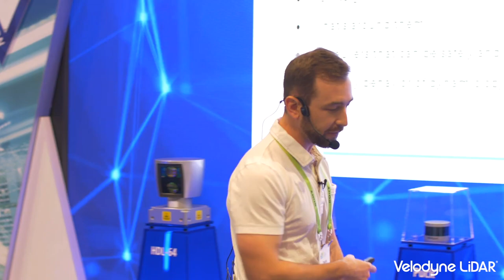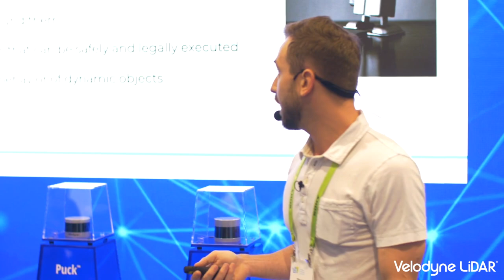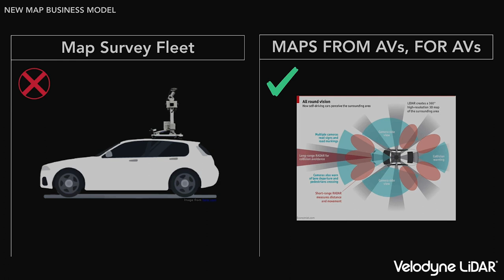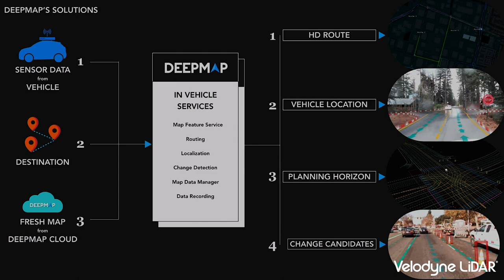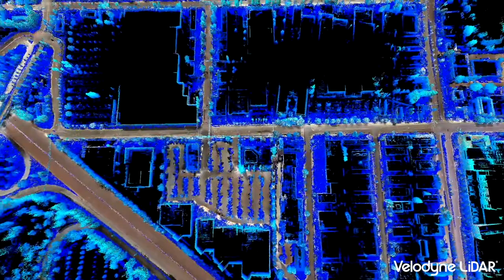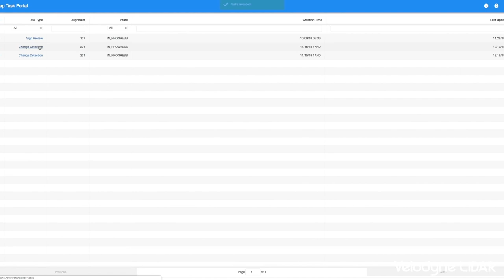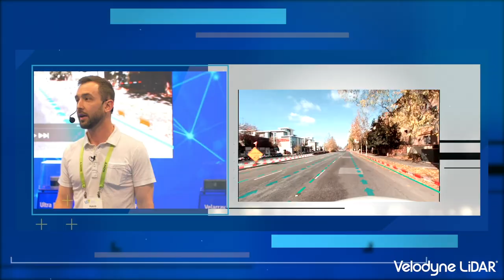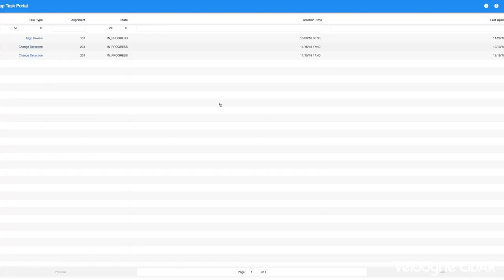Velodyne Lidar partner DeepMap at CES 2019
DeepMap joined the Velodyne Lidar booth at CES 2019 for an in depth presentation on mapping and localization for safe autonomy.